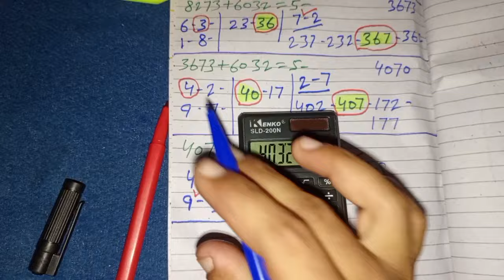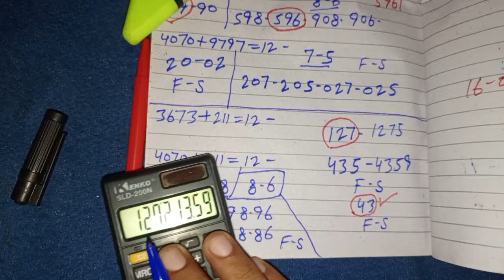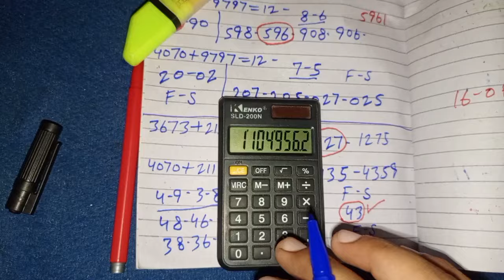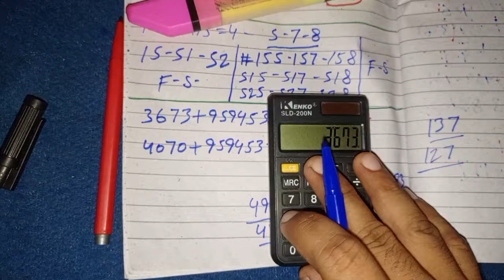Thai Lottery | Single Forecast PC Root vs First Tandola Routine 16-08-2024